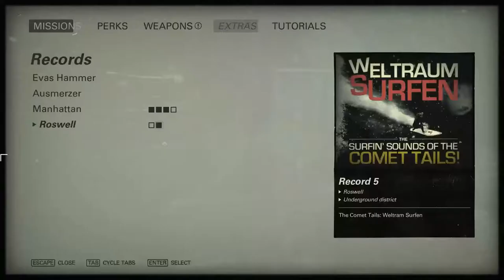Wolfenstein 2 New Colossus - All Record Locations